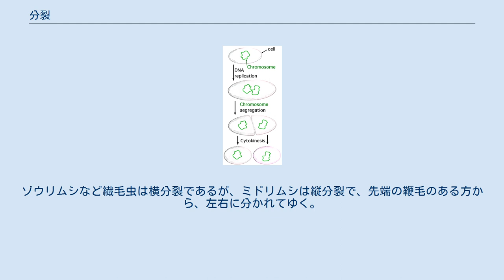分裂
分裂の模式図 二分裂の過程のアニメーション 分裂（ぶんれつ）というのは、生物学では、生物の体が大きく分かれて数を増やす、無性生殖の方法の一つをさす言葉である。
場合によっては、細胞分裂のことを省略して分裂と呼ぶ場合もある。
 かつて細菌類は分裂菌植物と呼ばれていた。
 単細胞生物では、細胞分裂がそのまま個体数増に繋がるので、細胞分裂すなわち分裂である。
ただし、出芽という形態を取る場合もある。
 動物の場合、その体は各部分の分化が激しいので、どの部分だけをとっても何か重要な器官が不足する状態であり、これを再生できなければまとまった体にはならない。
よくミミズを2つに切ると、2匹になるように言われるが、実際には、前半身から後半身は再生するものの、後半身はそのまま死ぬといわれる。
 再生力の強いプラナリアは、体を半分に切ると残りの部分を再生して2匹になる。
野外では、体の真ん中に穴が開いて勝手にちぎれて増える分裂をときどき起こしている。
ヒトデの中にも同じような方法で増えるものがある。
 ミズミミズや小型の渦虫類では、体が中程で2つに分かれてもちぎれず、それぞれが完全な個体になるまでそのまま繋がったままで活動しているのがある。
 一度に多数に分裂するものもある（複分裂）。
刺胞動物門のミズクラゲなどクラゲの仲間では、ポリプという幼生が底面に固着してイソギンチャクのように暮らしているが、やがて縦に細長く伸び、横に多数の分かれ目ができ、次第に多数の皿を積んだような形のストロビラになり、やがてその皿がバラバラに分かれ、それぞれがエフィラという小さなクラゲ形の幼生となる。
 植物の場合、どの部分を取っても独自に活動できることが多いが、先端成長を基本としているので、出来上がった部分が2つに分裂するような活動は難しい。
ただ、他者によって引き裂かれることを分裂と見なすことはあり得る。
 分裂の方向には縦分裂と横分裂がある。
その生物の体の前後方向の軸に対して、その軸に沿って分かれるのが縦分裂、軸を横切るように前後に分けるのが横分裂である。
言い換えると、縦分裂では体は左右に2つになるが、横分裂では体は前後に2つになる。
分裂の方向は生物によって決まっていて、プラナリアや渦虫類では横分裂である。
ゾウリムシなど繊毛虫は横分裂であるが、ミドリムシは縦分裂で、先端の鞭毛のある方から、左右に分かれてゆく。
かつては、繊毛虫と鞭毛虫の区別点の一つが、この分裂の方向と見なされていた。